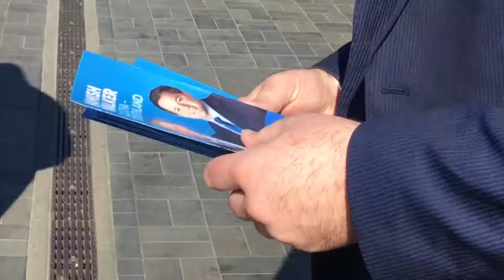National's new candidate has plans for Clutha-Southland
The South Today presents a series of discussions with candidates standing in the Clutha-Southland electorate.

Our first installment is the region's National Party candidate.